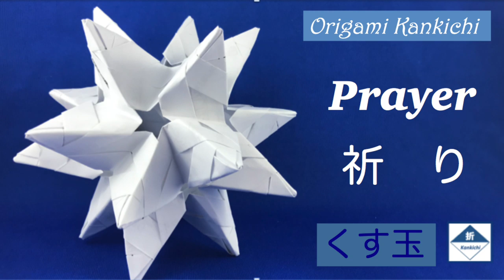Prayer Kusudama Tutorial 祈り（くす玉）の作り方 (Level: 🏵🏵🏵◯ ◯)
ENG/JPN bilingual video tutorial. All you need is 3 sheets of office-use paper! Very easy to complete and eco-friendly. No glue needed:) コピー用紙（A3)３枚から星型のくす玉を作る方法を紹介しています。カチっとはまる組み立ては面白いですよ：）糊は要りません！(Designed by Origami Kankichi おりがみカンキチのオリジナルデザイン) If you like this video, please write a comment, click on 'like' button, and subscribe to 'Origami Kankichi' channel.動画をご覧下さる方へ：コメント及び 「いいね」👍 のクリック、そしてチャンネルへの登録をどうぞ宜しくお願いします。Thank you so much!!